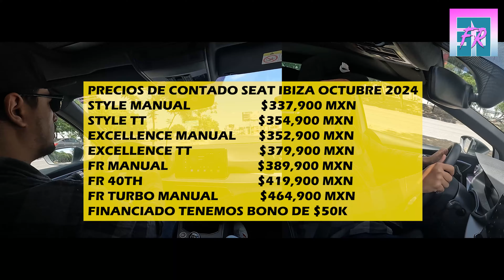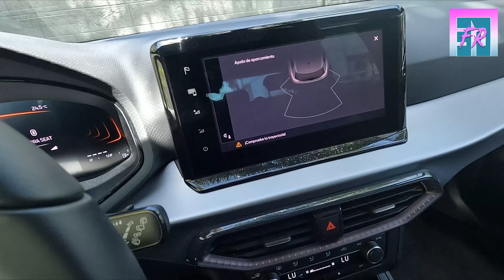SEAT IBIZA 2024 🔴 BAJA DE PRECIO CON BONO